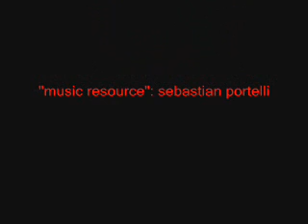tiny cradle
tiny tim playing to a little gore